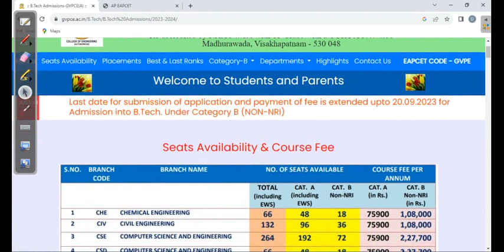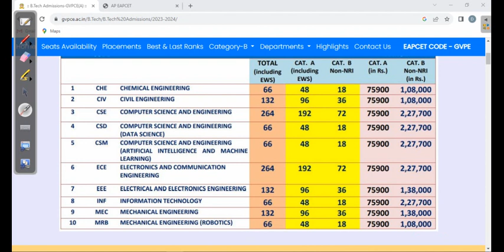Gayatri Vidya Parishad 2023 మేనేజ్మంట్ కోటా Fee వివరాలు || Apply Now